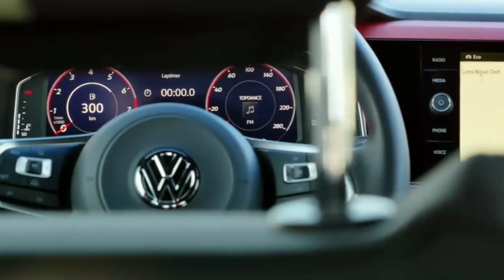Novo Polo GTI 2.0 TSI - Confira! - Power Car